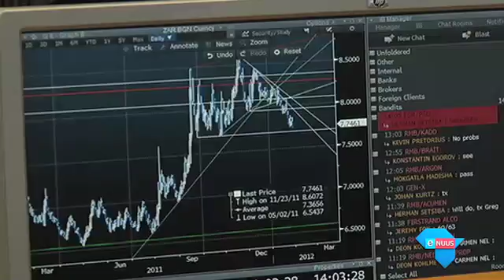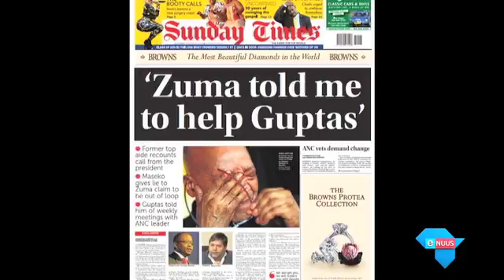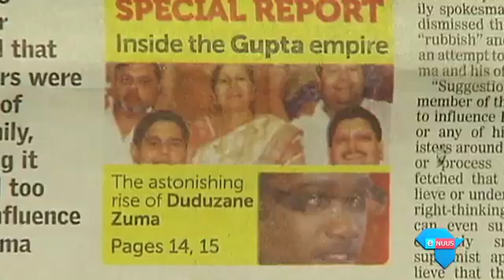Pravin Gordhan in die kollig in 2016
Johannesburg, 24 Desember 2016 - Te midde van die politieke drama in 2016 het een persoon uitgestaan as versinnebeelding van die pogings om te keer dat die land se ekonomiese skip op die rotse beland.